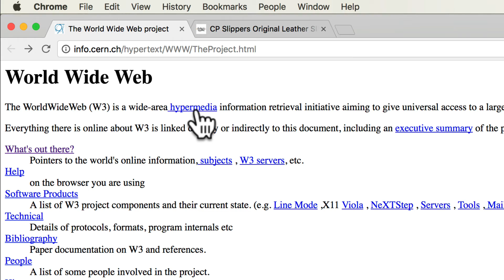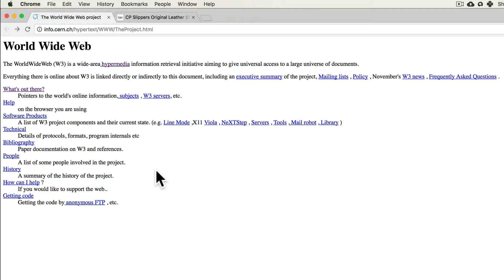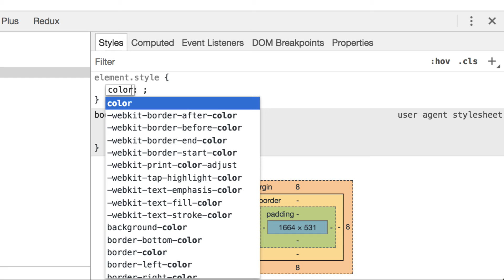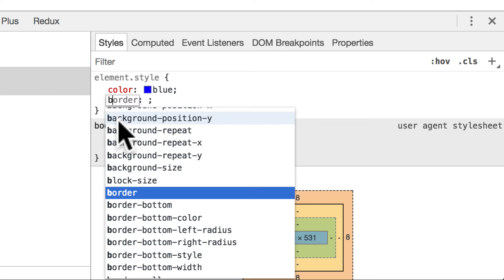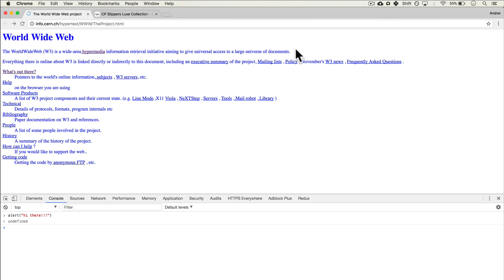Part 2 (Web History) /// Lesson #2: HTML, CSS, JavaScript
Section 2: Lesson 2 from Andrei Neagoie's Complete Web Developer Coding Bootcamp.

Learn to code from scratch, get hired, and have fun along the way with the most modern, up-to-date coding bootcamp on the web. We guarantee that this is the best coding bootcamp that you can find if you want to go from an absolute beginner to getting hired as a developer this year!

Graduates of Andrei's Complete Web Developer Coding Bootcamp are now working at Google, Tesla, Amazon, Apple, IBM, JP Morgan, Facebook + other top tech companies. Here's just a few of them

💥 Here's what you'll be able to do by taking this Web Development Bootcamp:

◾ Build real complex applications and websites
◾ Build an image recognition app so you can add it to your portfolio
◾ Go into a job interview confident that you understand the fundamental building blocks of web development
◾ Be able to go off on your own and grow your skills as a developer, having built a solid foundation
◾ Learn how frontend, servers, and databases communicate and how they all fit together in the ecosystem
◾ Build your own startup landing page
◾ Go off and work remotely by being a freelance developer that can bid on projects

You also won't be learning alone. By enrolling today, you’ll also get to join our exclusive live online community classroom to learn alongside thousands of students, alumni, mentors, TAs and Instructors 👋

◾ You want to learn to code and build websites and web apps
◾ You are looking to start a career in Web Development
◾ You know HTML and CSS but want to expand your skills and do more
◾ You want to start your own business or become a freelancer
◾ You want to learn REAL industry skills that are necessary to get hired as a web developer and earn a higher salary, this year
◾ You want one course to teach you everything in one place from a senior developer that works in the industry